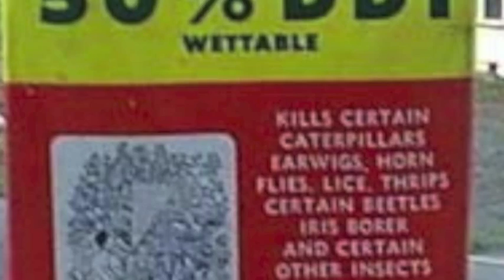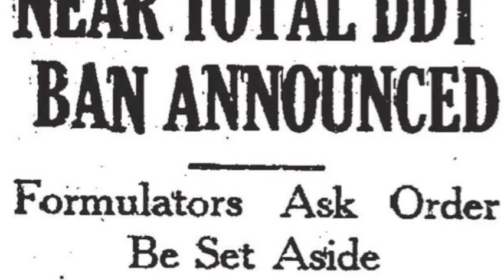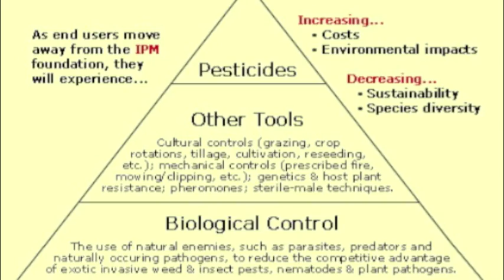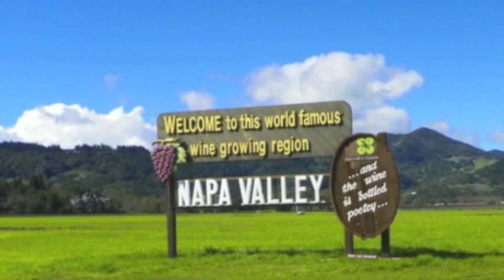Pesticide Application in Agriculture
Video for AGRI 482